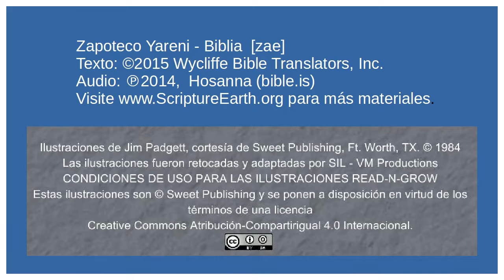Zapoteco de Sta Ana Yareni, - Conversion of Saul (Acts 9.1-19) [zea]